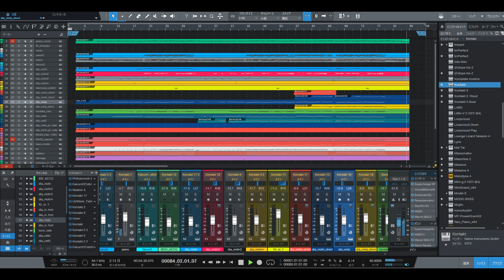BELIEVE（ビリーヴ）／シェネル（Che’Nelle） ‹メロディなし›（耳コピー：完成版） Music by DAIDAK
BELIEVE（ビリーヴ）／シェネル（Che’Nelle）‹メロディなし›
耳コピーの完成版をＵＰします。
映画「海猿」の主題歌ですね。